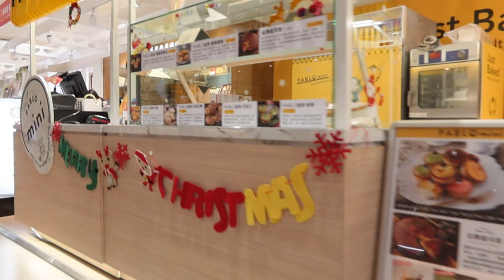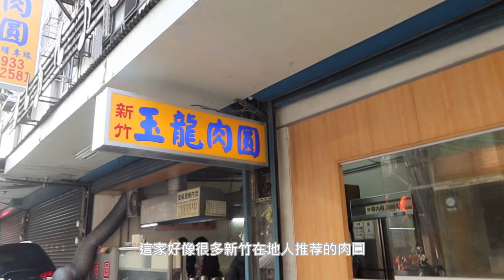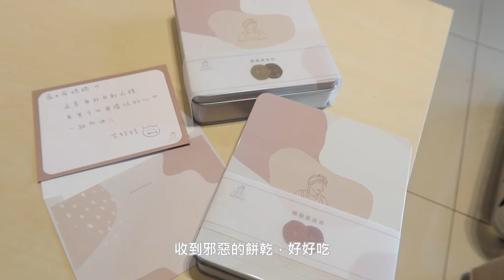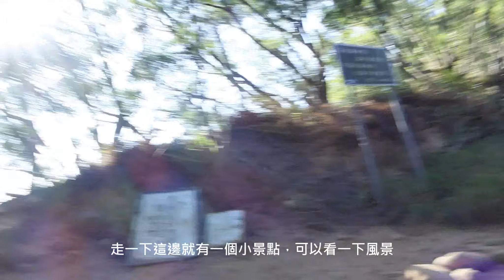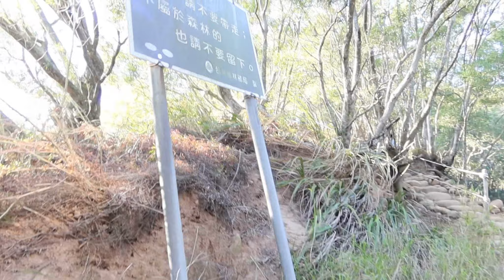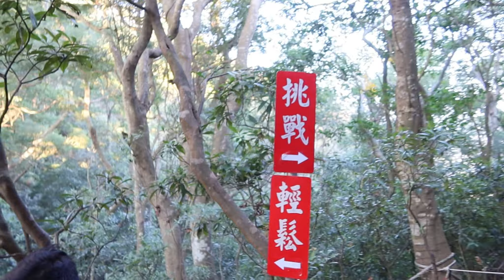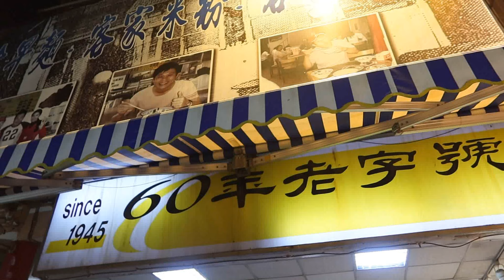kaori vlog # 55 修改褲子/週末家庭日常/我們這一家第一次爬火炎山/男生宿舍媽媽的上山下海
我們這一家的週末日常
臨時決定要去爬山，苗栗的火炎山算是離我們新竹不遠的小山，滿適合家有大孩子或是充滿活力需要消耗一下精力的屁孩
同時也消耗也媽媽的精力。回家後铁腿好幾天
但是有運動到。全家又可以一起完成一項目標的感覺還不錯

我們這次是下午3點才到，趕在天黑之前上山又下山的，所以爬的很趕，中間休息一下下又開始爬,  如果一早就慢慢悠哉的走，然後帶個吃的，當點心或是中餐在山上邊看風景邊吃，是不錯的

我們還是會想再去的

晚餐吃的是爸爸說他曾經吃過的三義美食
影片中有店名。對面有停車位。
覺得還不錯，算滿好吃的，份量很大，其實我們5個人點3份再點些小菜，就很飽了。

如果有去爬山，晚餐也可以參考這家店。